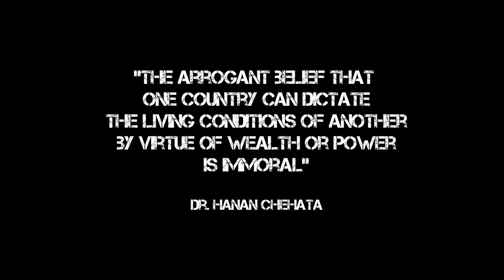Logic - 'For My People'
Produced by AGENT OF CHANGE (Twitter: @agent_of_change).
Featuring Jody McIntyre and Lowkey.